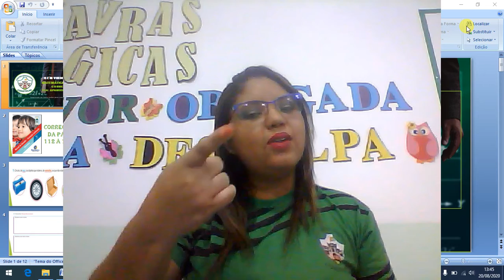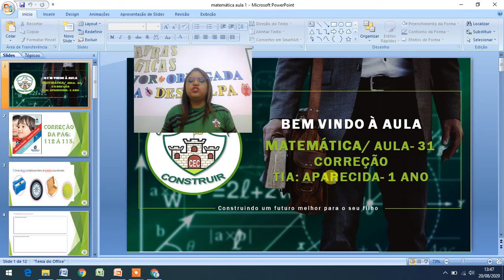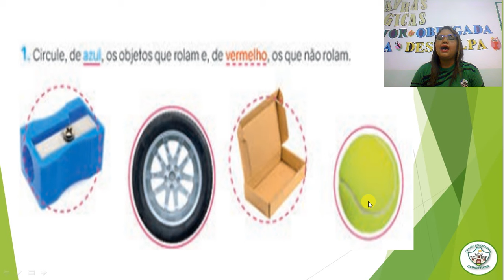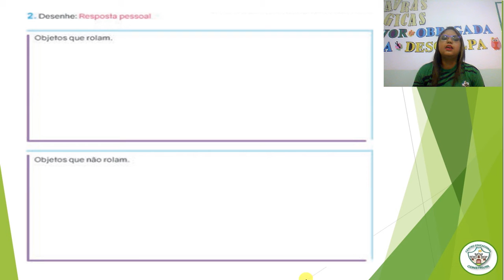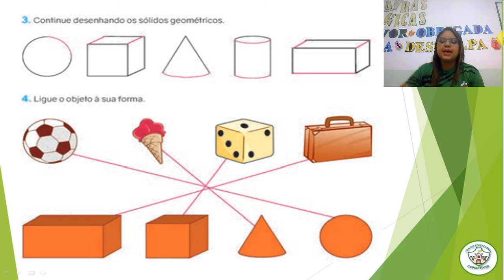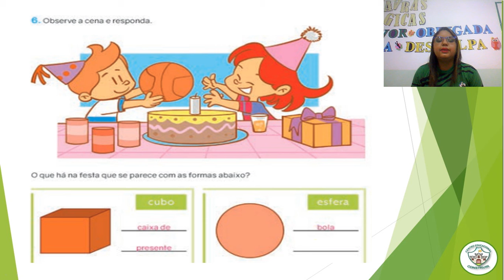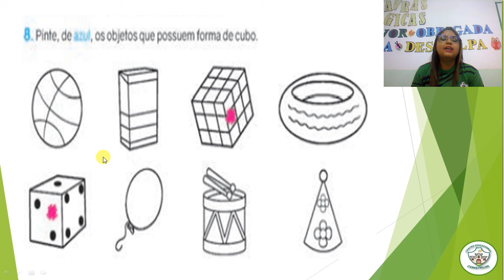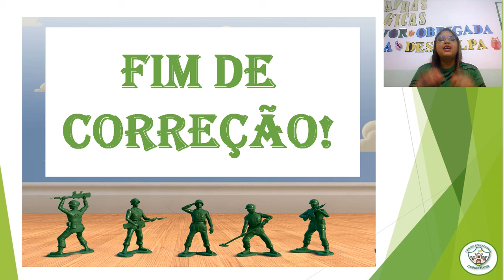1º ANO MATEMÁTICA 25/08